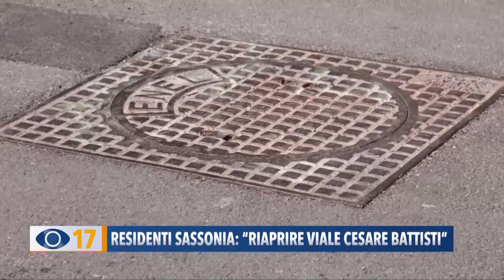Occhio alla Notizia 6 luglio 2021